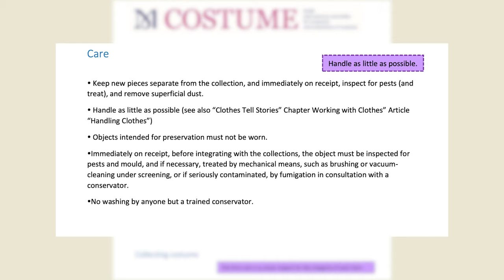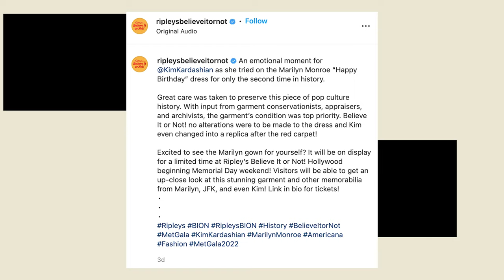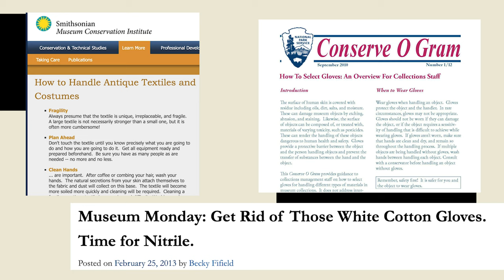Don’t Blame Kim Kardashian For the Marilyn Monroe Dress Disaster at the Met Gala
Let's unpack the ethics behind Kim Kardashian wearing Marilyn Monroe's Historically Significant™ "Happy Birthday Dress" to the Met Gala on Monday. Cause there's a lot going on here, and I'm tired, cranky, and slightly rant-y.

Huge huge thanks & hugs to Kenna & Nathalie for being superstars in helping me bust out this video almost overnight. ♥

References:

👗The dress:
Nardine Saad & Deborah Vankin, "Conservators ‘speechless’ that Kim Kardashian wore Marilyn Monroe’s dress to Met Gala," Los Angeles Times, May 3, 2022,

Ripley's Believe or Not! "Exclusive Look Inside Kim Kardashian's Met Gala Dressing Room",

Lauren Valenti, "Kim Kardashian Just Debuted a Marilyn Monroe-Inspired Blonde Hair Transformation at the Met Gala 2022," Vogue, May 2, 2022,

Ripley's Believe it or Not!, "Everything You Need to Know about Kim Kardashian's Met Gala Look",

Samantha Sutton, "Laura Harrier Wore a Custom H&M Dress to the 2022 Met Gala — But the Best Part Was Hidden," InStyle, May 02, 2022,

Summer Lee (@summerannelee), "Do you think this was okay?? metgala metgala2022 kimkardashian MarilynMonroe," TikTok, May 3 2022.

🌟Conservation & gloves:
(DOWNLOAD) International Council of Museums (ICOM) Costume Guidelines, October 12 2018.

"Caring for Textiles," The Textile Museum, George Washington University, accessed May 6 2022.

"Gloves or No Gloves? When to Wear Gloves When Handling Museum Collections," Sustaining Places, Museum Studies Program at the University of Delaware, accessed May 4 2022.

"Collections Care," State Historical Society of Iowa, accessed May 4 2022.

"How To Select Gloves: An Overview For Collections Staff," Conserve O Gram 1:12 (September 2010), National Park Service.

Becky Fifield, “Museum Monday: Get Rid of Those White Cotton Gloves. Time for Nitrile,” The Still Room, February 25 2013.

📪 Abby Cox
642 N. Madison Street